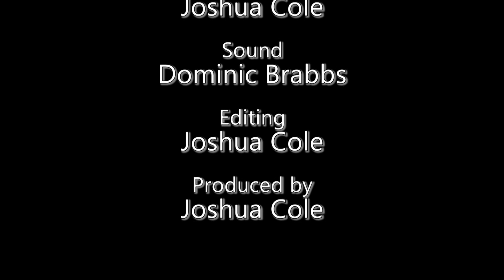Shadows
A short film made for the Lincoln Film Society Halloween competition. Enjoy :)